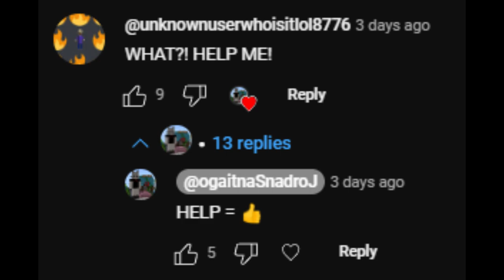twiddlefinger (lyrics section) but youtube comments sing it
people were doing it in the comments so i had to do it eventually.

AFTER ALL OF THE WASTED YEARS
NEED TO GET A TASTE OF YOUR FEAR
NEED A LITTLE TASTE OF YOUR BLOOD
THEN WE CAN FINALLY BE ONE
YOURE EVERYTHING THAT IVE EVER WANTED
JUST A SINGLE BITE AND IM THROUGH
THERES NO NEED TO BEG OR BARGAIN
BECAUSE ALL I NEED IS YOUUUUUUUUUUUUUUU

Welcome to ogaitnaS nadroJ!

Leaks, Unfinished Stuff, Covers, and more!
this channel is for all my leaked stuff and also stuff that didnt make it to the main channel
lol expected there to be more? No lol!